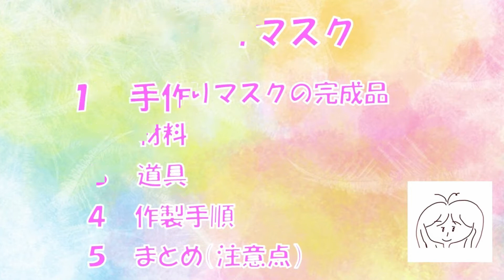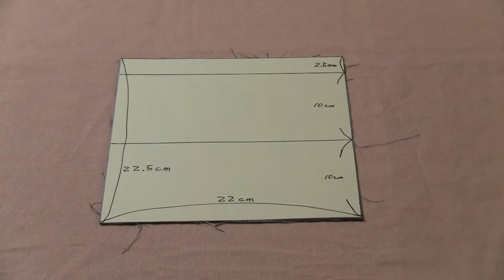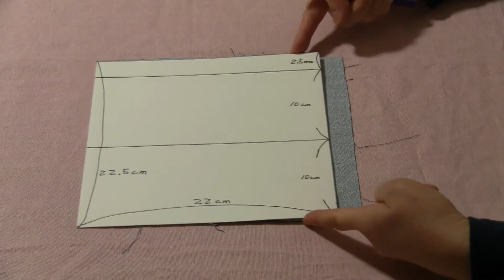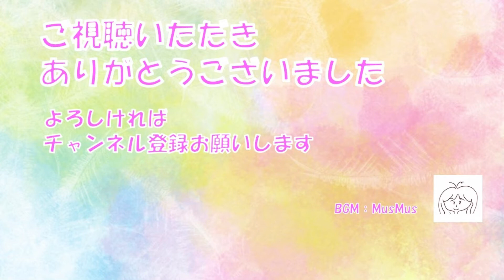チイものづくりチャンネル手作りマスク（チイものづくりチャンネル）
今回はマスクを作ってみました。
簡単に作れることと使い捨てマスクを再利用することをコンセプトにしています。（材料不足のおり、資源の有効利用です。）

よろしければ、お試しください。